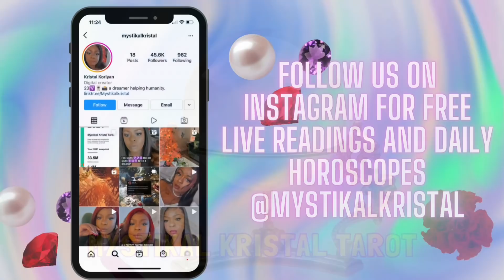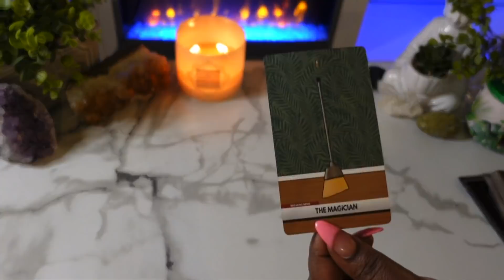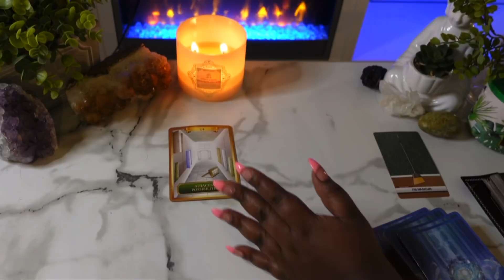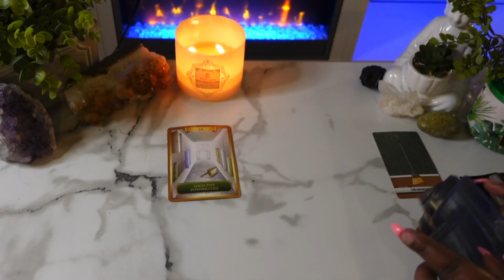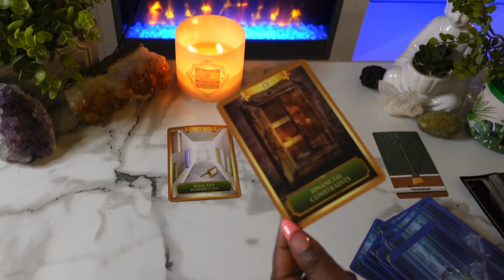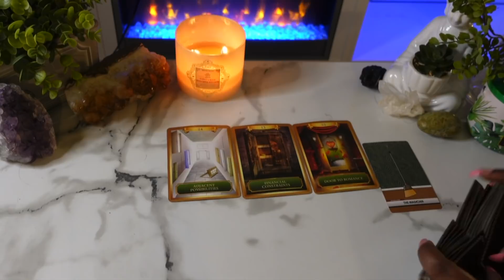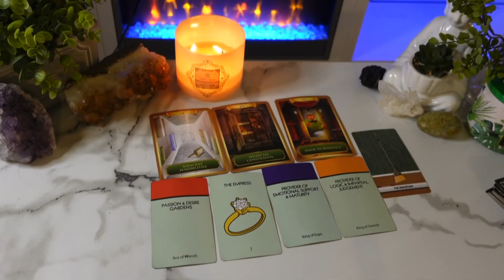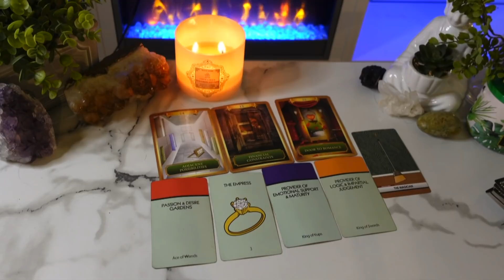Pisces " KARMA”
This is a tarot card reading for the zodiac sign Pisces. this channel is about making tarot easy to and to navigate in life via the tarot.

My Favorite Tarot/Oracle Decks:
 Arcanum tarot
Butterfly Oracle Cards
 Mystic Mondays
Smith Waite Tarot Deck
 Prism Tarot